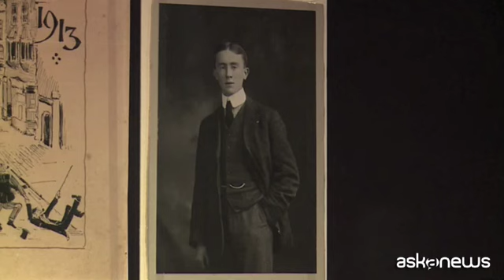Oxford onora l'allievo Tolkien con una grande mostra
Oxford, (askanews) - Inventò il Mondo di Mezzo, gli hobbit, e una sua versione di draghi nani ed elfi: John Ronald Reuel Tolkien fu anche un allievo di Oxford, e la celeberrima università dedica una mostra all'autore del Signore degli Anelli, e al suo universo che ha conquistato milioni di fedelissimi in tutto il pianeta e dato vita alla fantasy moderna.
Richard Ovendon è il direttore della storica biblioteca Bodleian di Oxford: "Penso che questa università sia stata la cornice perfetta che gli permise di sviluppare il suo genio letterario. Credo che sia nato dai suoi studi, dall'erudizione, dal tempo passato qui alla Bodleian Library, dai colloqui con gli altri studiosi".
Oxford quindi come culla della fantasia di Tolkien, della cura minuziosa con cui costruì il suo universo fantastico popolato di strane creature, generosità, guerre e tanta geografia descritta nelle sue mappe ossessive; le vallate morbide degli hobbit che ricordano Oxford, le misteriose montagne dei conflitti che pescano nella tradizione nordica.
Catherine McIlwaine è fra i curatori della mostra: "Una delle cose più belle è che possiamo portare gli appassionati al di là del cinema e delle interpretazioni che qualcun altro ha dato di Tolkien, per mostrare le sue opere originali. E quindi le carte originali disegnate da lui e tutti i disegni che creò mentre scriveva.
Ci sono le prime tracce della trama per Lo Hobbit, con i cambi di nomi per alcuni dei personaggi principali; così scopriamo che Gandalf il mago all'inizio si chiamava Bladorthin, e il capo dei nani Thorin si chiamava Gandalf.
Chi l'avrebbe mai detto? Potete saperne di più andando a Oxford. Oppure a New York e a Parigi dove la mostra andrà in tour nel 2019.